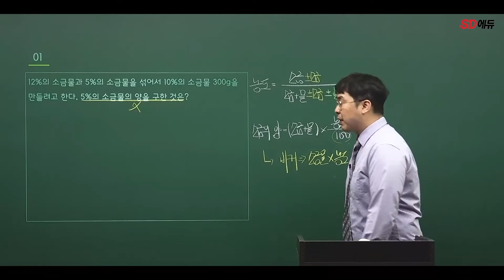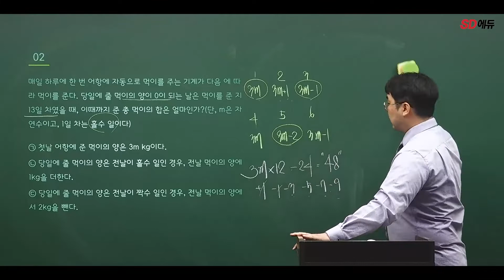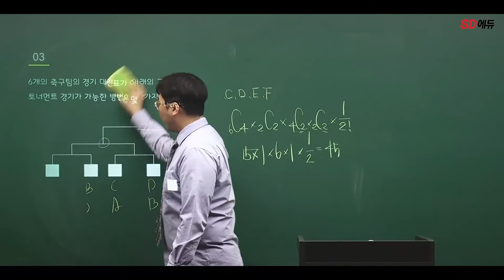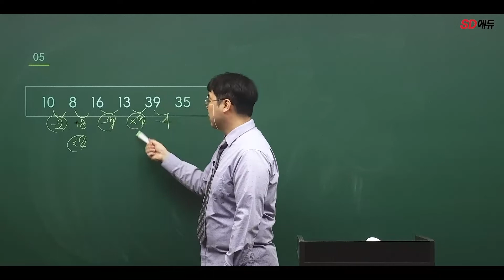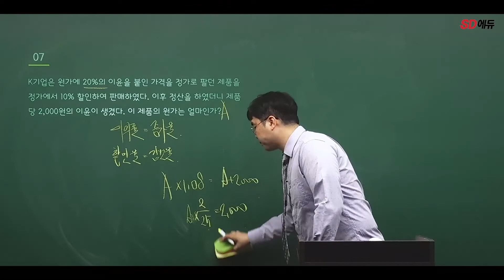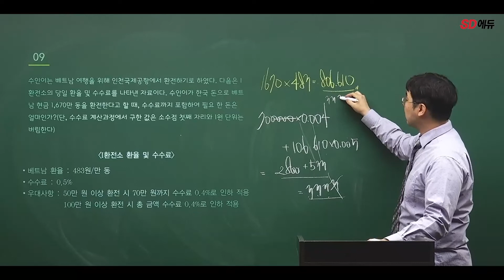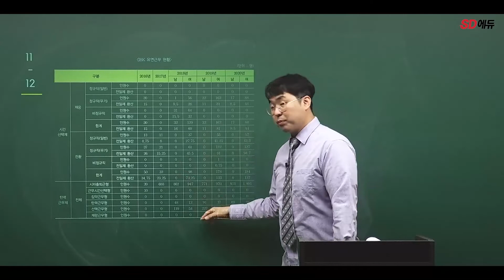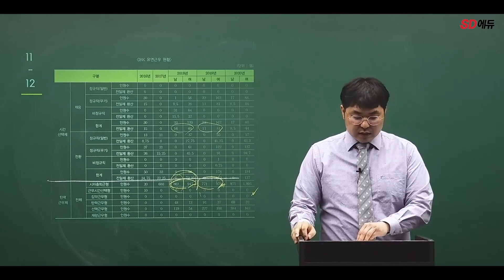시대에듀 유튜브와 함께 하는 2022 NCS 은행권 기출복원 합격노트 04강 (정승현T)